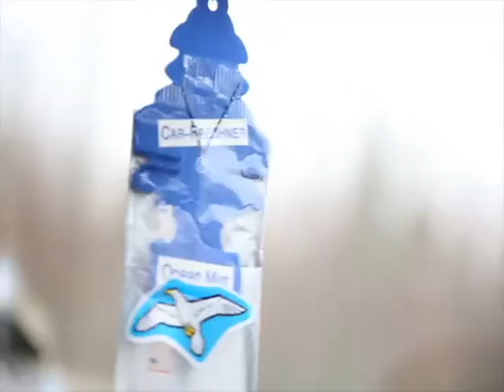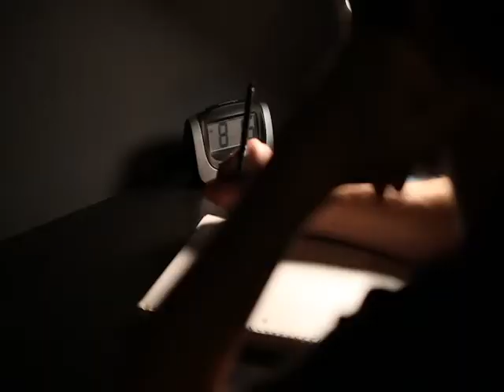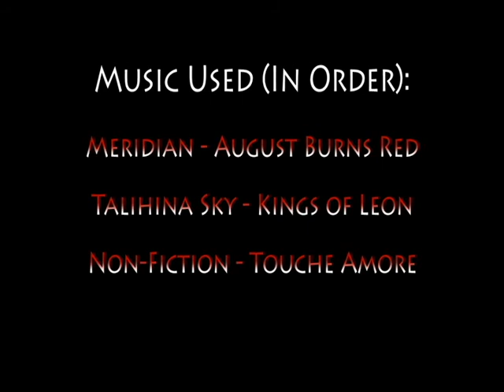Absolute Threshold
This is the first Out of Your Mind Productions's short film starring Michael Langenberger and Darian Scalamoni. It's a dark story about a young man struggling with internal difficulties. Given a gun, the way he chooses to deal with these difficulties remains to be seen.